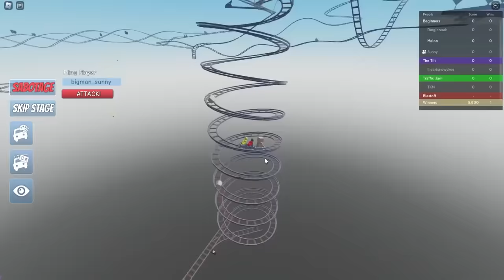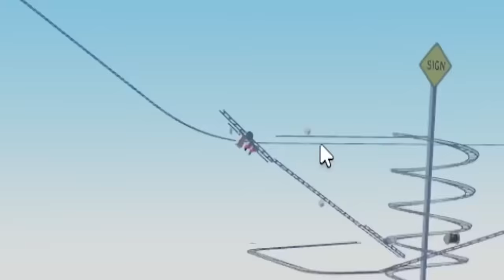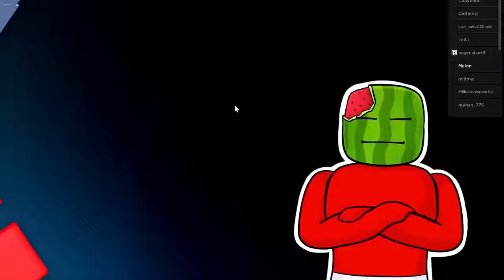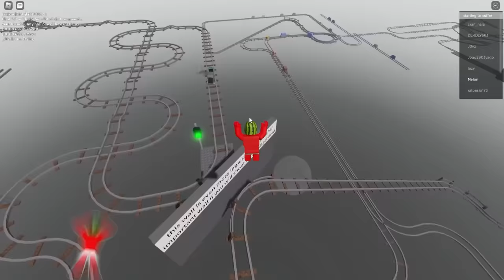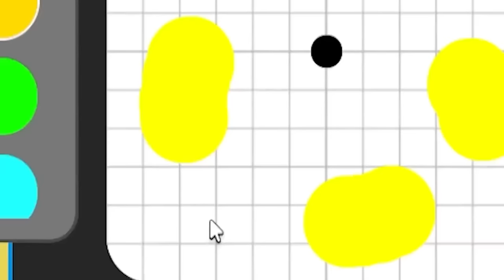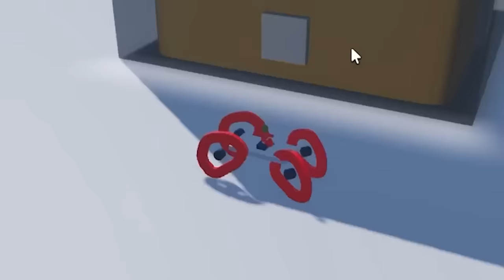Ride A Cart Into GRIMACE MILKSHAKE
Sunny and Melon ride a cart, BUT THEN GRIMACE COMES AFTER THIS. THIS EPIC MINIGAME CART GAME GOES DOWN TO GRIMACE